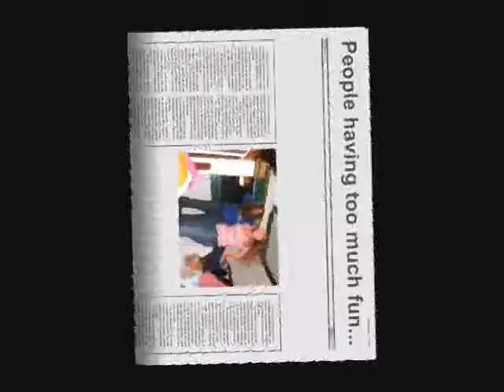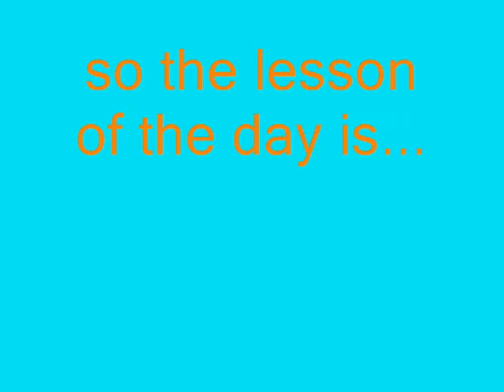superbowl 2007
at the his house guys house with lots of food and an appearance by a Peyton manning rice crispie treat statue